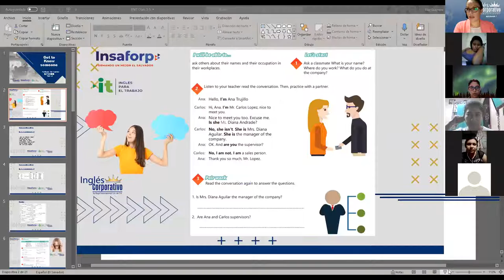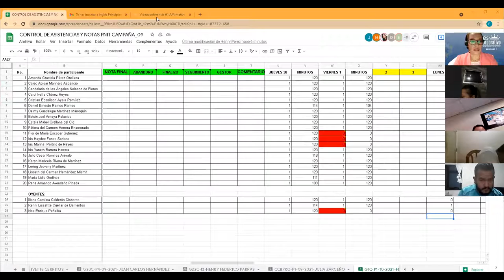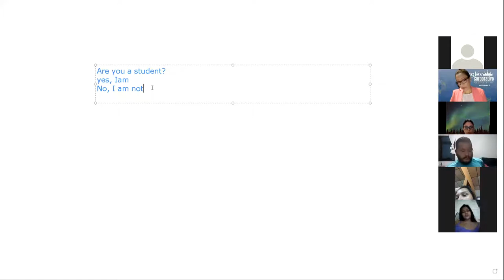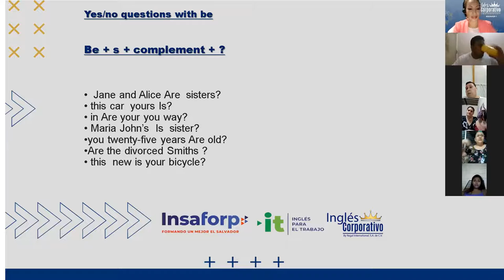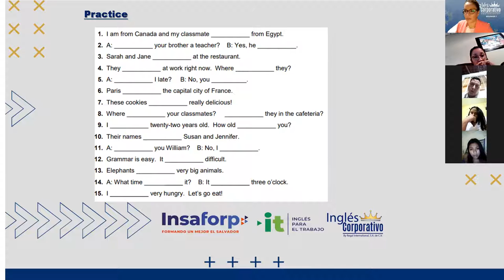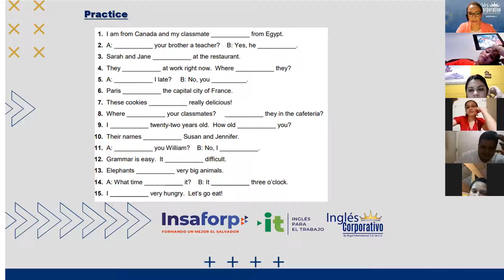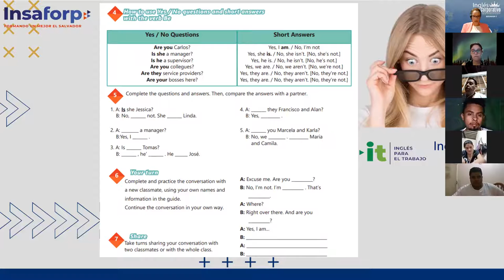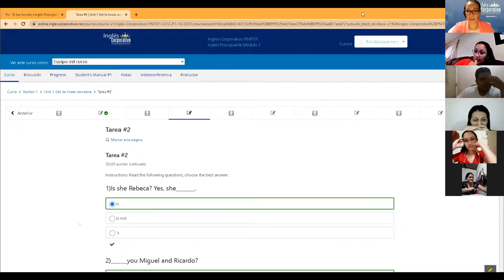Ingles Corporativo- Videoconferencia #3 The alphabet